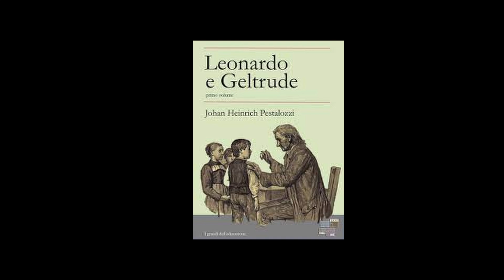Johann Heinrich Pestalozzi | Maestros de Maestros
Serie: Maestros de Maestros
Tercera Temporada
Video: Johann Heinrich Pestalozzi

Con alegría los invitamos a seguir la tercera temporada de esta serie, en donde conocerán grandes personajes que han dedicado y dedican su vida a la educación y el aprendiz